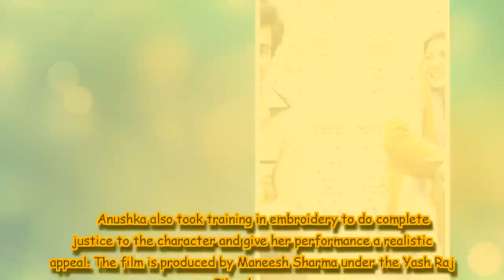Made in India: How Anushka Sharma transformed into Mamta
Mamta's character helped Anushka get ready in just about 20 minutes.